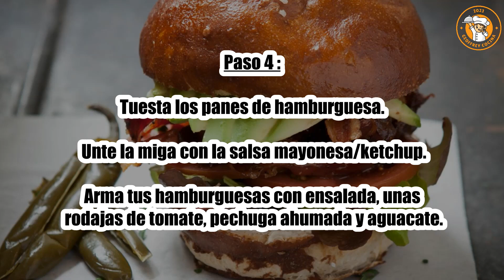Receta : Hamburguesa De Pechuga Ahumada Y Aguacate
Hola a todos, hoy recettescooking.com os presenta la siguiente Receta : Hamburguesa de pechuga ahumada con aguacate

TIEMPO TOTAL: 15 minutos
Preparación: 10 minutos
Tiempo de cocción: 5 minutos

Ingredientes :

4 panes de hamburguesa
2 abogados
12 rebanadas de pechuga ahumada
1 tomate
40 g de mezclum
1 limón amarillo
4 cucharadas cucharada de mayonesa
2 cucharadas. sopa salsa de tomate
Sal
Pimienta

Paso 1: Lava y corta el tomate en rodajas.

Cortar los aguacates por la mitad, quitarles el hueso central, sacar la pulpa con una cucharada y cortarla en rodajas.

Paso 2: Limón ligeramente para evitar que se oxiden.

Freír las rodajas de pechuga ahumada hasta que queden crujientes.

Paso 3: Colócalas sobre papel absorbente para eliminar el exceso de grasa.

En un tazón pequeño, mezcle la mayonesa y el ketchup. Pimienta.

Paso 4: tuesta los panes de hamburguesa. Unte la miga con la salsa mayonesa/ketchup.

Arma tus hamburguesas con ensalada, unas rodajas de tomate, pechuga ahumada y aguacate.